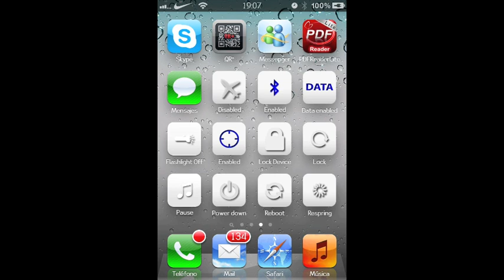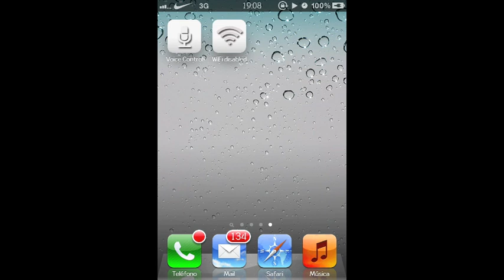UsefulIcons - Acciones del sistema en tu Lockscreen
UsefulIcons es un útil tweak para tener rápido acceso a algunas acciones del sistema iOS, estas acciones están disponibles en el sbsettings pero este tweak las pone en el Springboard como un icono mas. Usted puede elegir cuales acciones quieres que estén en el springboard. Algunas de estas son para poder desactivar el bluetooth, wifi, airplay, hacer un respring, reboto u otras mas.